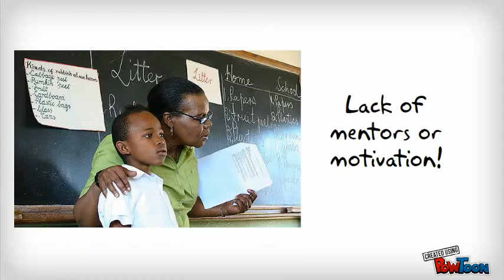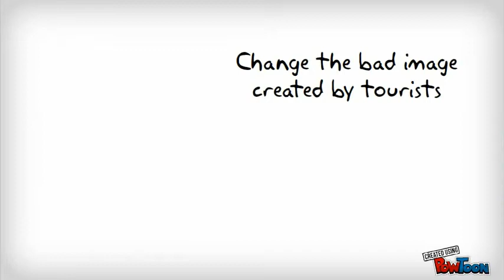Vofair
Application-- Created using PowToon -- Free sign up . Make your own animated videos and animated presentations for free.  PowToon is a free tool that allows you to develop cool animated clips and animated presentations for your website, office meeting, sales pitch, nonprofit fundraiser, product launch, video resume, or anything else you could use an animated explainer video. PowToon's animation templates help you create animated presentations and animated explainer videos from scratch.  Anyone can produce awesome animations quickly with PowToon, without the cost or hassle other professional animation services require.